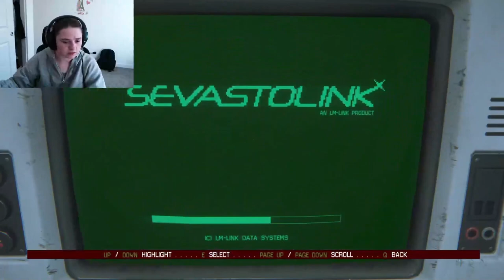ANDRIODS GONE MAD Alien Isolation pt10